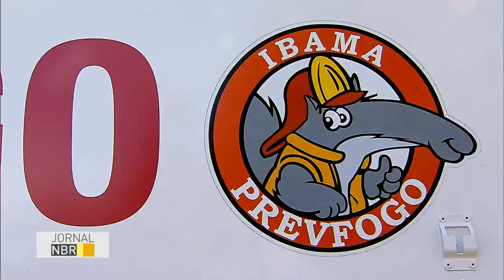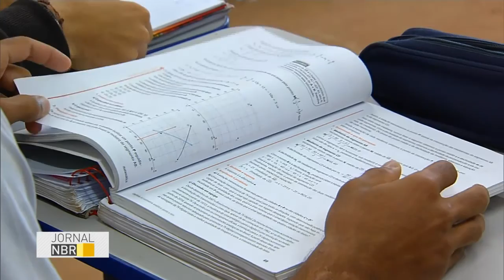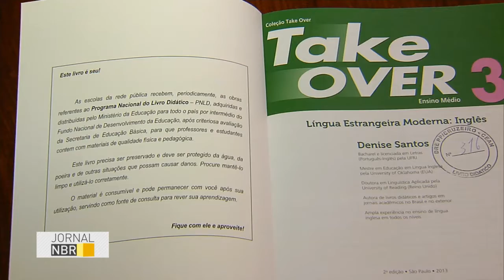Jornal NBR na Íntegra - 30 de junho